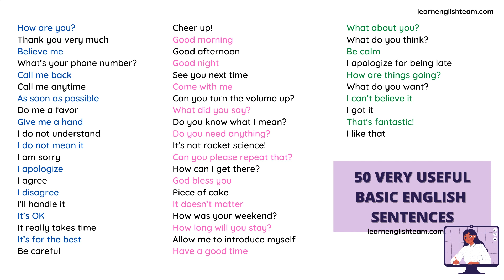Very Useful Basic English Sentences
The goal of this lesson is to share daily English phrases, sentences with English learners.

The sentences selected for this video and the book are commonly used by native speakers in daily life. You can use these sentences in many different situations.